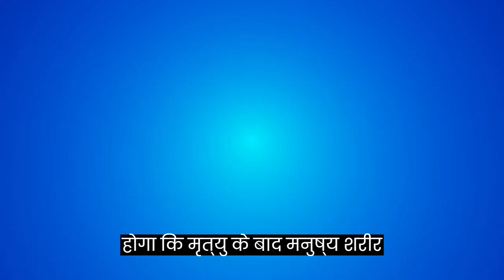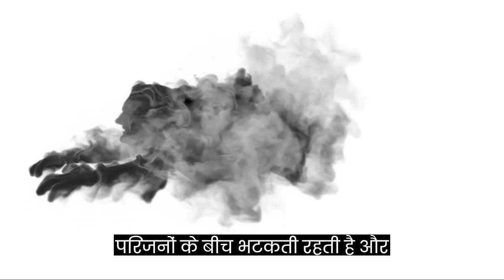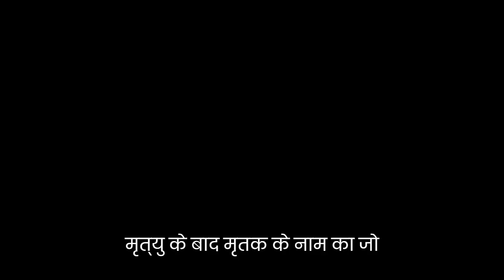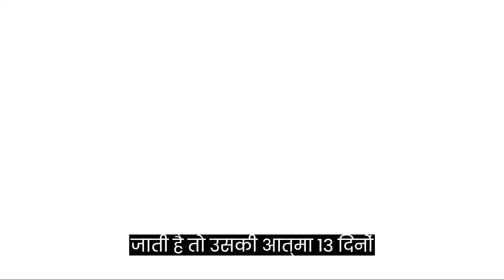Mrityu ke baad 13 dino tak kyo apne ghar me rahti hai aatma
दोस्तो क्या आपने कभी सोचा है की क्यों मृत्यु के बाद भी आत्मा घर में १३ दिनों तक रहती है? हमारी शास्त्रों में गरुड़ पुराण में इसका वर्णन किया गया है। चलिए इसे समझते है।
Why soulstays for 13 days at home after death
spirit at home